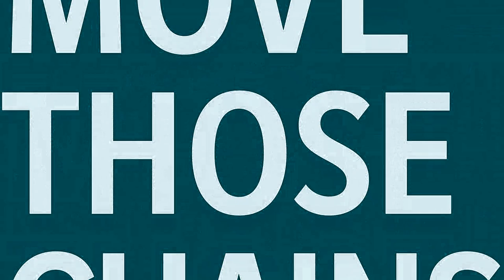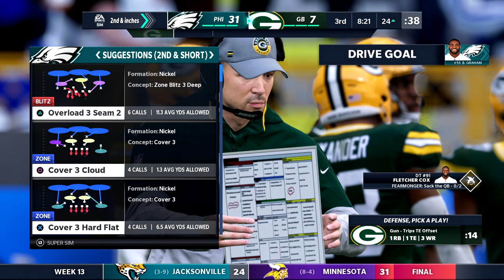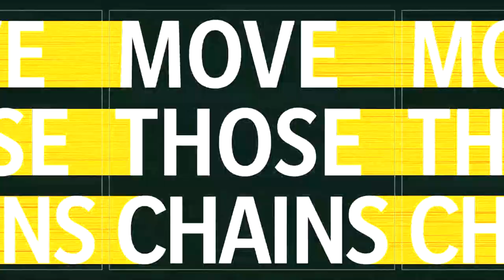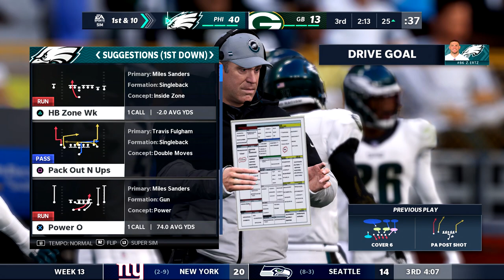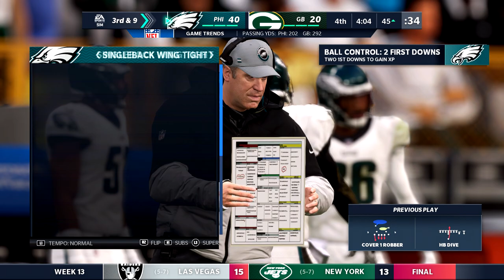Madden NFL 21- Philadelphia Eagles vs Green Bay Packers Week 13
Madden NFL 21- Philadelphia Eagles vs Green Bay Packers Week 12